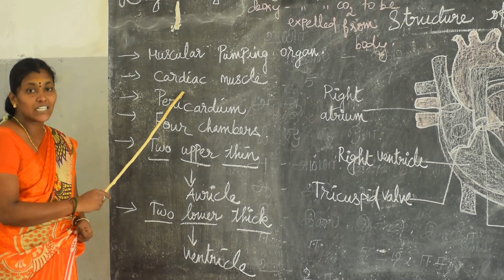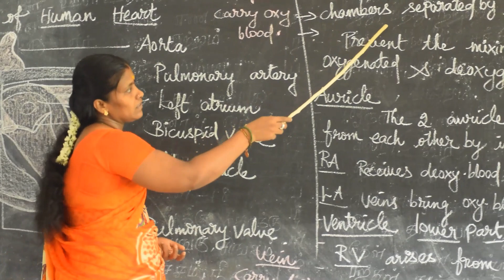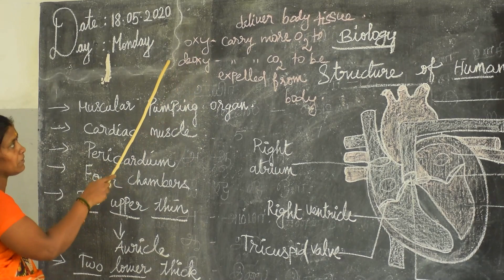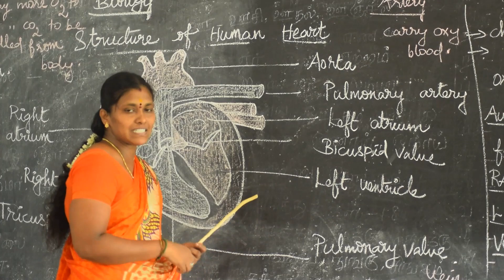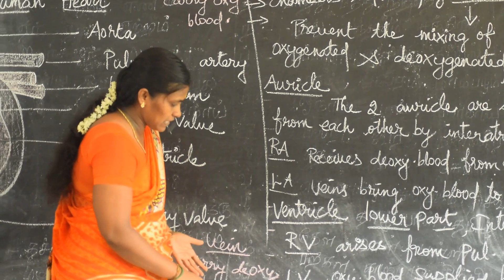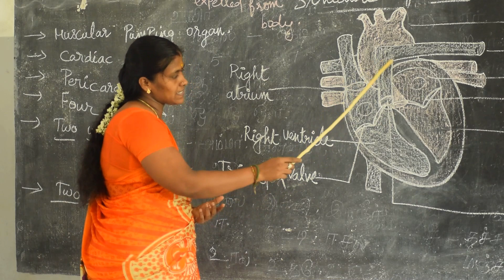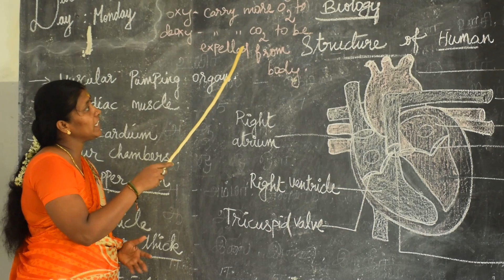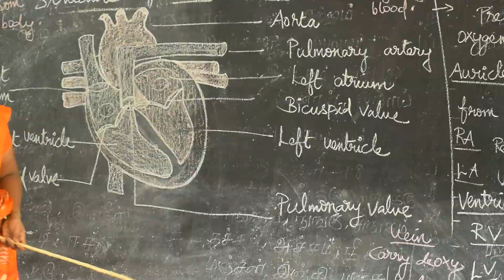X SCIENCE STRUCTURE OF HUMAN HEART